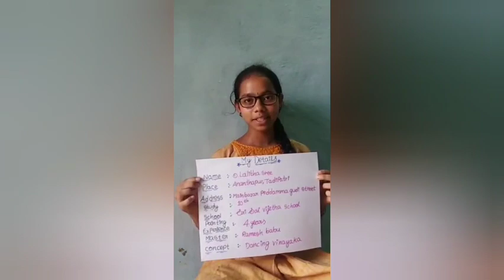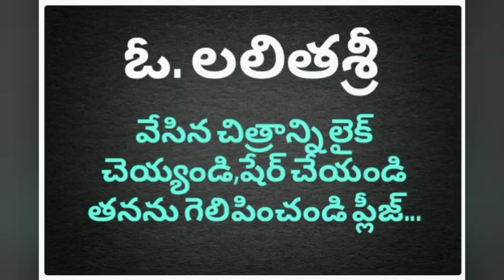DRAWING COMPETITION 25MAY2021.O.lalitha sree(SI.NO.50)sri sai vijetha schooltadipatri,anantapur.